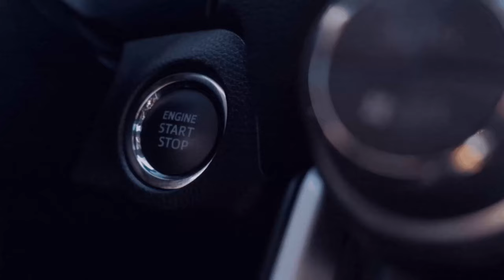Lustig mit Justin [RSG Helloween Event] [Linie 211] 6️⃣2️⃣[🚌Omsi - 2 Bus Simulator][🌍MP]